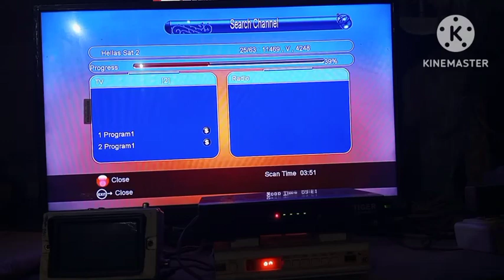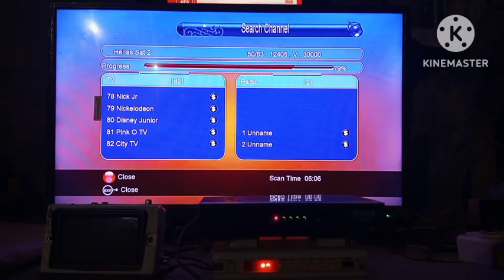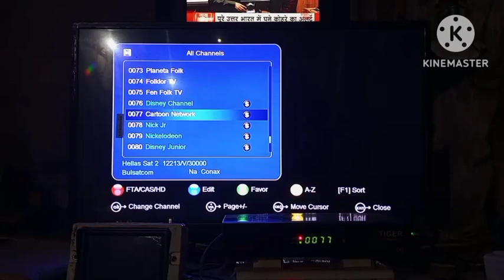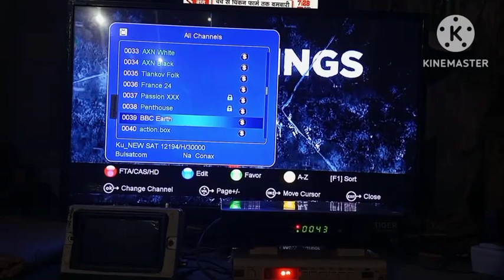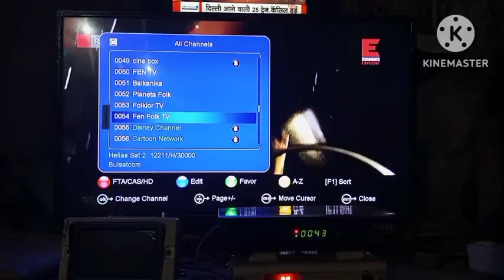helaset 39 est dish setting 6fit faibar dish antina par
6 फीट फाइबर डिश की रिपेयरिंग कैसे करें और मात्र ₹200 में स्टैंड कैसे बनाएं बंबू का

Vlog video
Daily vlogger
Daily vlogs India
Daily vlogs

sattelite trackers
jk dish info